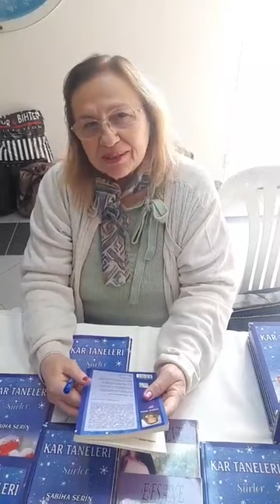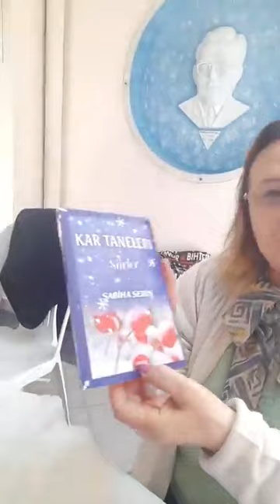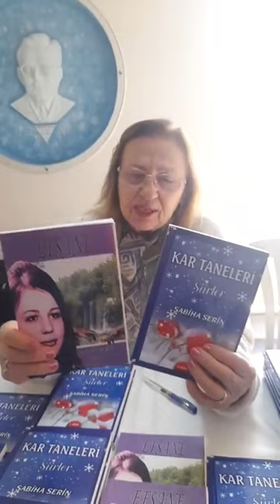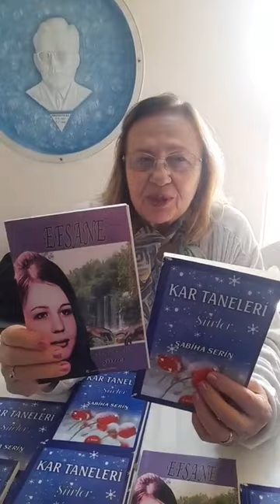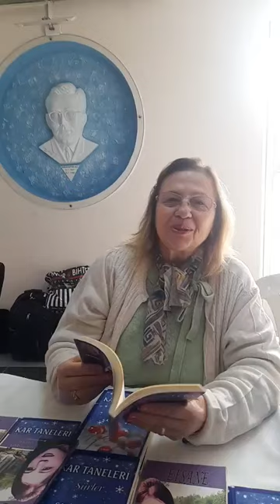Edremit Kültür ve Sanat Günleri-Sabiha Serin